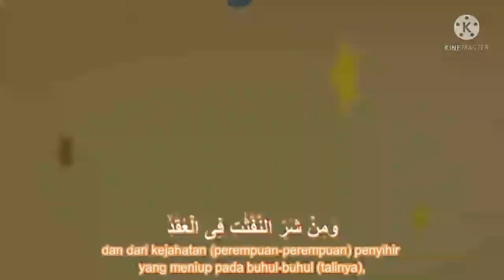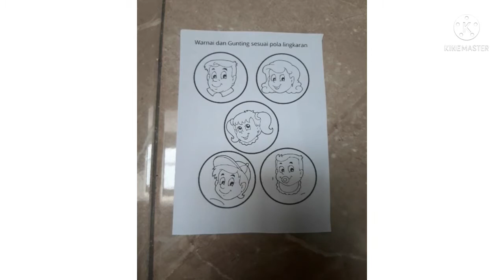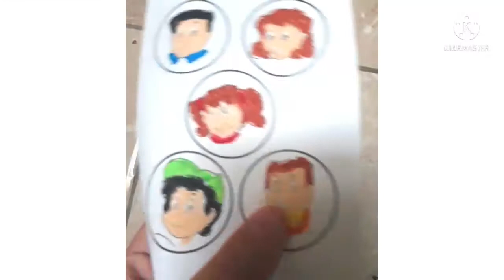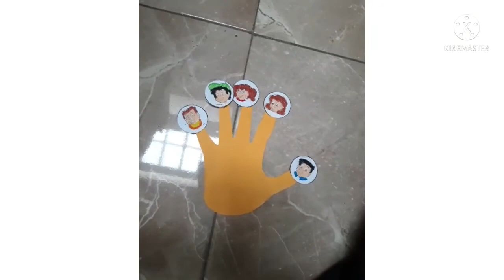Keluargaku (Senin, 30 Agustus 2021)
Belajar tema Keluargaku bersama Bu Iyus Tianawati